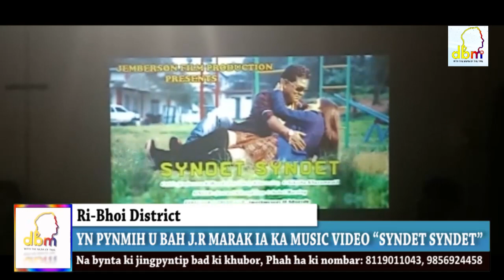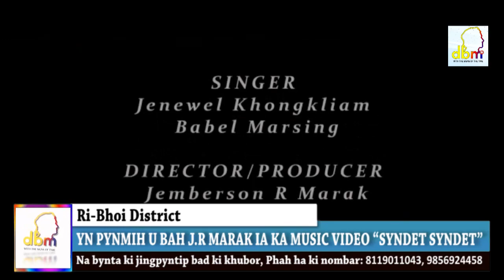YN PYNMIH U BAH J.R MARAK IA KA MUSIC VIDEO “SYNDET SYNDET”